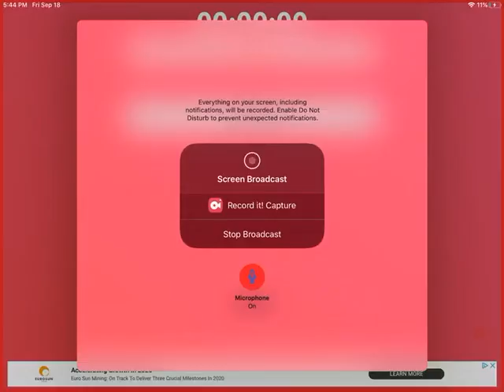September 18, 2020